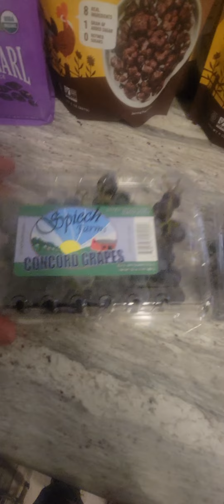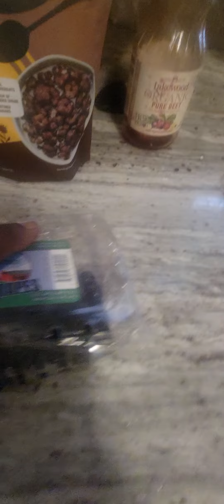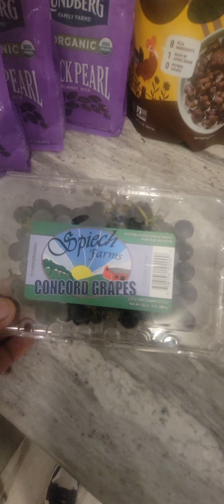Clean Healthy Eating Ep 3